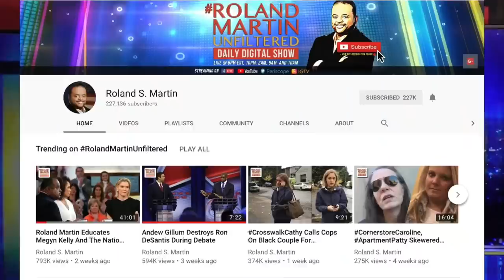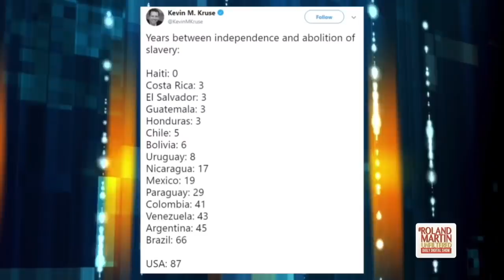REALLY?! Fox's Katie Pavlich Complains Americans "Get No Credit" For Ending Slavery "Within 150 Yrs"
Fox News host Katie Pavlich claimed America was the first country to ban slavery after 150 years.

After uttering the extremely uninformed statement, Pavlich  tweeted that  she meant to say "one of* first countries, from the point of founding ... But that's also false.

Roland Martin offered the Fox News host a much needed history lesson during the Tuesday edition of RolandMartinUnfiltered.